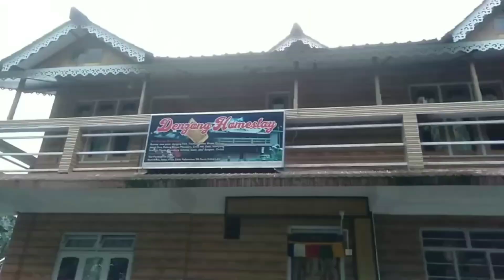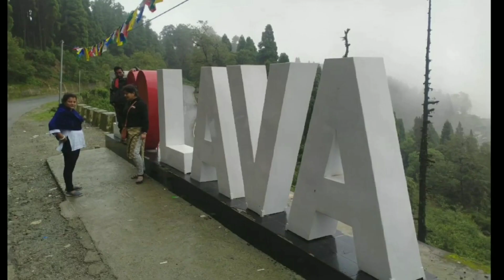Ramdhura (offbeat kalimpong) সম্পুর্ণ ভ্রমণ গাইড@bongbees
Ramdhura হলো কালিম্পং এর একটি ছোট্ট গ্রাম। খুব সুন্দর প্রাকৃতিক পরিবেশ। পাহাড়, ঝর্না, নানান রঙের ফুল ও কিছু মন্দির দিয়ে সাজানো এই গ্রাম টি। আকাশ পরিষ্কার থাকলে Homestay র ব্যালকনি থেকে কাঞ্চজঙ্ঘা ও দেখতে পাওয়া যায়।
এই ব্লগ এ আপনাদের complete tour plan টি দেখানো হয়েছে। এই ব্লগ টি দেখলে Ramdhura ঘুরতে গিয়ে আর কোনো রকম সমস্যা হবে না।